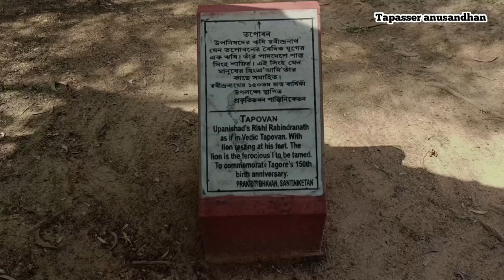Prakriti Bhavan || প্রকৃতি ভবন বোলপুর || Nature Art Museum || বল্লভপুর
প্রকৃতি ভবন বোলপুর | Prakriti Bhavan Bolpur | Prakriti Bhavan Nature Art museum

Shantiniketan Tour Plan | 18 Tourist Spot of Bolpur | Sonajhuri Haat | Visva Bharati Campus

Prakriti bhavan nature art museum | Prakriti bhavan bolpur | Bolpur santinik

Nature Art Museum - Prakriti Bhawan Bolpur Shantiniketan Vlog
The Prakriti Bhavan Museum of Natural Art (PBNAM) is located in the Ballapur area of ​​Santiniketan, Birbhum, West Bengal. The world's unique museum of natural arts with an impressive exhibition of natural sculptures in hardwood, dry wood and a metal rest with a sprawling garden of natural sculptures called.Located in the most picturesque part of Santiniketan, it is an aesthetic manifestation of Tagore’s Santiniketan heritage in connection with man through nature through art, music and poetry.
shantiniketan prakiti bhavan
shantiniketan students
shantiniketan recent vlog
shantiniketan cottage
shantobitan shantiniketan
prabuddha dasgupta
prantik santiniketan
history of shantiniketan
shanti niketan chapter
santiniketan spot
trip to shantiniketan
vpr shantiniketan
shantiniketan village
shantiniketan guide
shanti niketan
prakriti bhavan
shantiniketan
prakriti bhavan bolpur
prakriti bhavan santiniketan
santiniketan tour
shantiniketan tour plan
shantiniketan prakiti bhavan
prakriti bhavan nature art museum
shantiniketan prakriti bhavan
bolpur santiniketan
society of prakriti bhavan nature art
prakriti bon bungalow at bolpur
shantiniketan tour guide
tapaser anusandhan